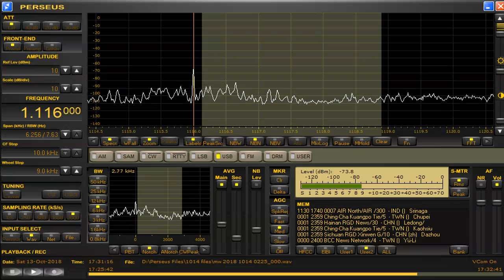1116 kHz AIR News Oct 13,2018 1730 UTC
Aerial : Beverage north West